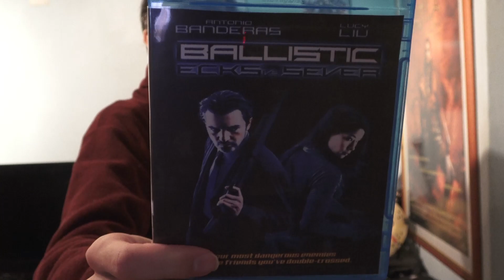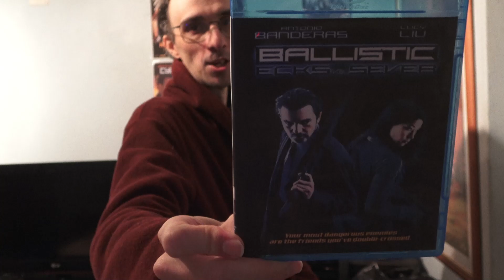Review - 1044 - Ballistic : Ecks Vs Sever - 2002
Plot : Tasked with destroying each other, an FBI agent and a rogue DIA agent soon discover that a much bigger enemy is at work.